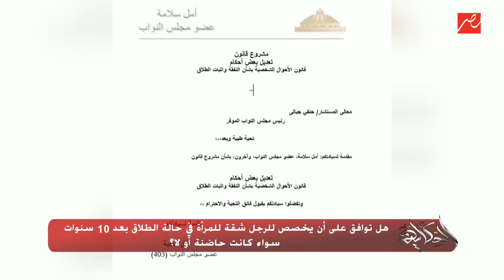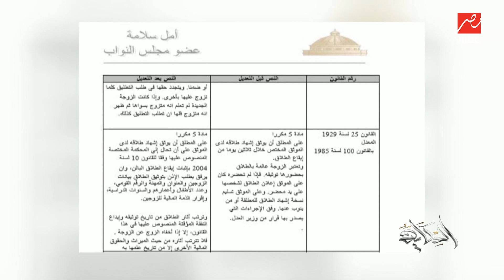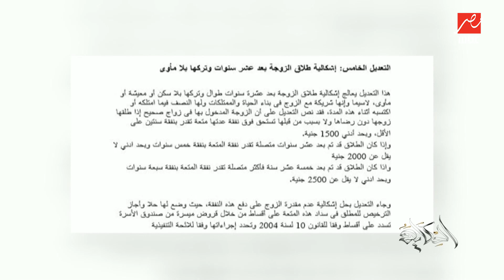هل توافق على أن يخصص الرجل شقة للمرأة في حالة الطلاق بعد 10 سنوات سواء كانت حاضنة أم لا؟